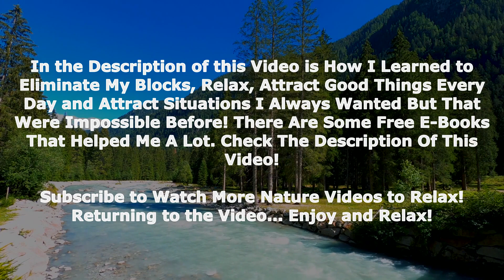Natural Waterfall Sound to bring well being